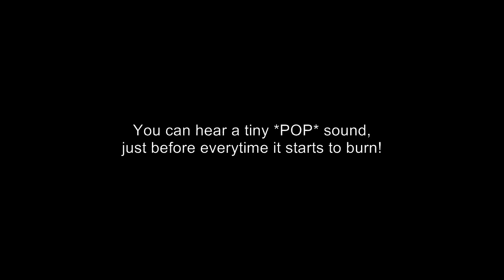Let's start a fire with a laser-rifle...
NO PLANS, NO TUTORIALS...PLEASE DONT ASK!
Works on a few meters, not only close range! White tissue-paper roll. Nothing special.

NOISY yet tiny waterpump, cools the Infrared laser-tube, running on 18VDC, 10600nm wave.
INVISIBLE beam, never use those without proper eye-wear!
10000VDC op-voltage, another reason NOT to copy or attempt to try something similar!
800mm long, 12 pounds, a true lightweight.
Temperature sensor plus display, red aiming laser, relatively accurate,for the safety.